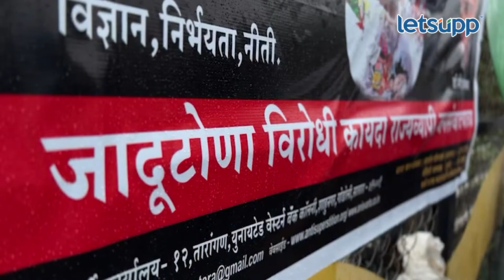Narendra Dabholkar Case : दाभोलकरांच्या स्मृतीला उजाळा देण्यासाठी निर्धार मोर्चा | LetsUpp Marathi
डॉ. नरेंद्र दाभोलकरांच्या हत्येला 20 ऑगस्ट रोजी 10 वर्ष पूर्ण झाली. कर्नाटक पोलिसांनी केलेल्या तपासामुळे दाभोलकरांवर गोळ्या झाडणाऱ्या दोघांना अटक करण्यात आली. मात्र अजूनही दाभोळकरांच्या हत्येमागचे खरे सूत्रधार अजूनही मोकाट आहेत. त्या पार्श्वभूमीवर अंनिसकडून जादूटोणा विरोधी कायदा प्रचार-प्रसार यात्रेचे आयोजन करण्यात आले.